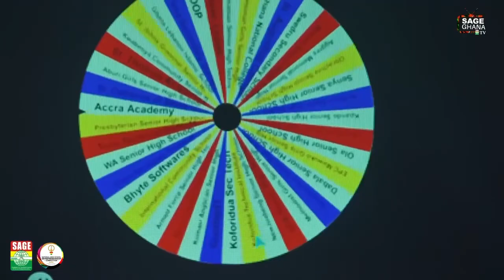15th-SAGE National High School entrepreneurship competition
"The wait is over! The 15th SAGE National High School Entrepreneurship Competition is finally here! Who will be crowned the ultimate teenpreneur and represent Ghana in Japan? Join us for an epic battle of innovation and entrepreneurship! 15NHSEC2024 SAGEGhana Teenpreneurship EntrepreneurshipCompetition"

#15’NHSEC-2024
SAGE-NHSEC

@channel 1